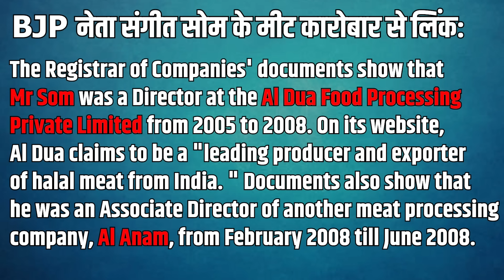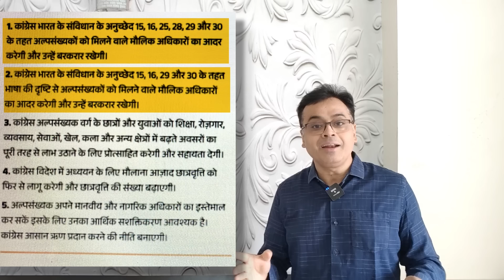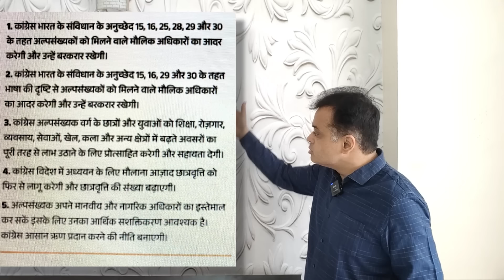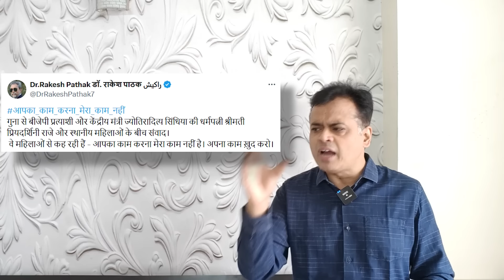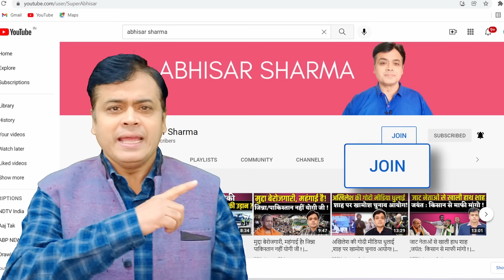दूसरे चरण के बाद BJP का डर! अब गाय को मुद्दा बनाया! तेजस्वी: मोदी क्यों नहीं कह रहे 400 पार?